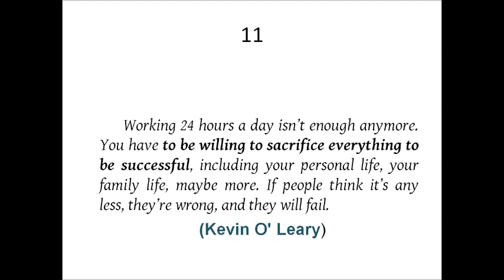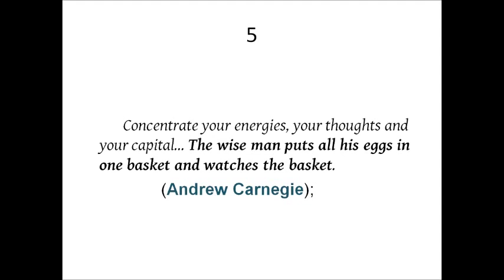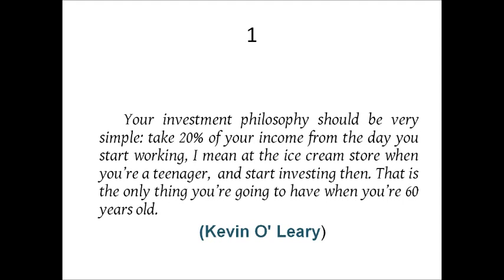[BEST OF 2018] How to get rich Money quotes (part 1)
Good day,

The first part of three of [Best Of] Money Quotes from the 2018 I

covered.

My personal favorite is number 3.